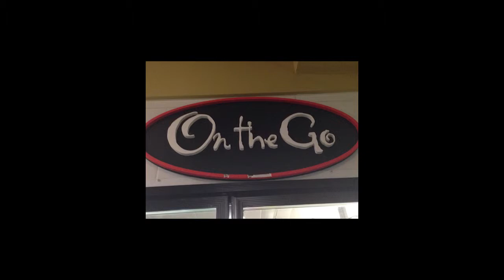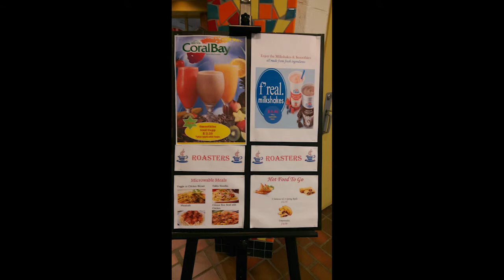Humber Food Prices/Choices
Slide Show Assignment JRNL 413